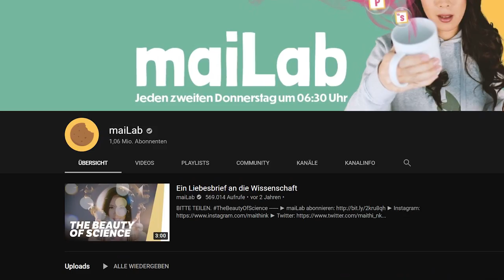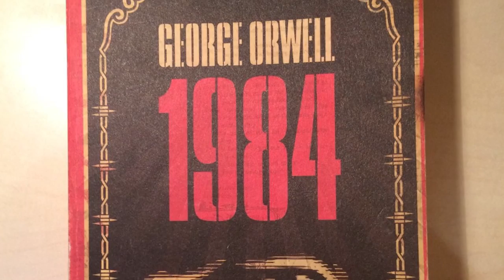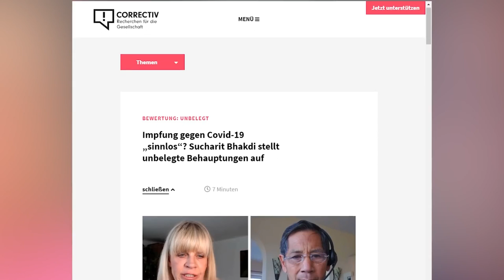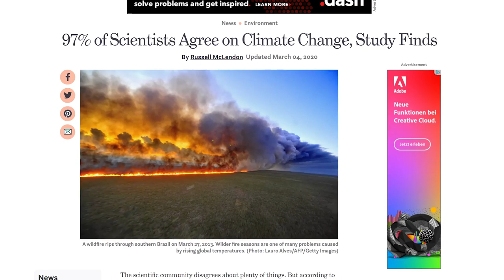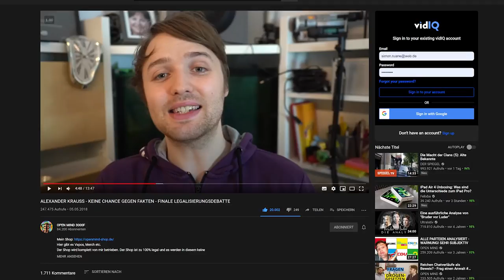MAILAB und ULTRALATIV DEBUNKED - Das Ende der Diskussionen und Meinungsaustausch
Gefallen dir die Laserwolken im Hintergrund? Dann bestelle dir einen:
(Lagerbestand gerade leer und es kommt im November Nachschub ;) )

Uijuijuijui.
Ein Video in dem ich etwas gegen Aussagen von ziemlich beliebten YouTubern sage. wie wird das bei euch ankommen? XD

Auf Instagram könnt ihr btw. zur Zeit meine Limitless-Pillen gewinnen, falls ihr Interesse habt, das zu probieren ohne dafür bezahlen zu müssen:

Mein interaktives Trip-Buch auf Amazon bestellen:

25 Euro Gratis Reiseguthaben, wenn ihr euch über meinen Ref-Link bei Airbnb eine Reise für über 65 Euro bucht:

BTC-Spenden an:
1KKhYPt1LTSJe4DYzuZNYuEmwbJo8cfDRA